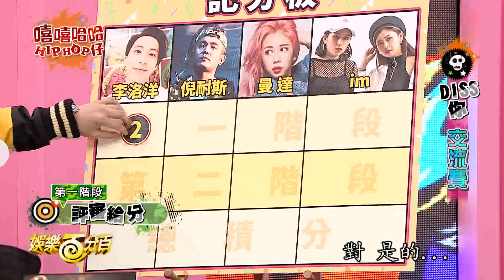【娛樂百分百】2018.01.20《嘻嘻哈哈HIP HOP仔》愷樂、威廉